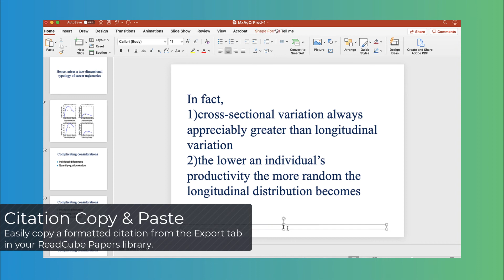Citation Copy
Need to add a reference to your presentation? Easily copy a formatted reference right from the Export pane in your library.